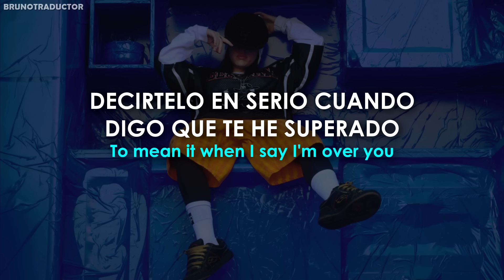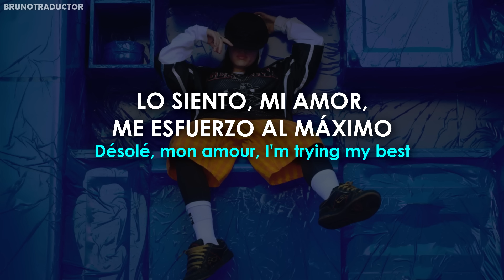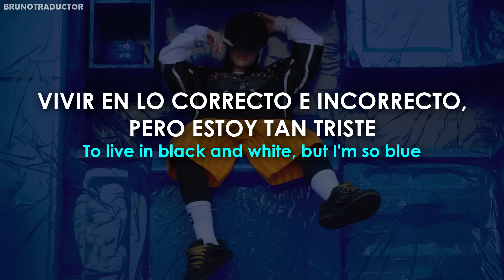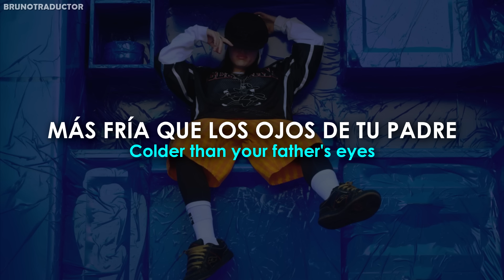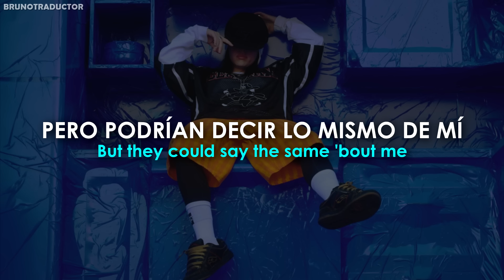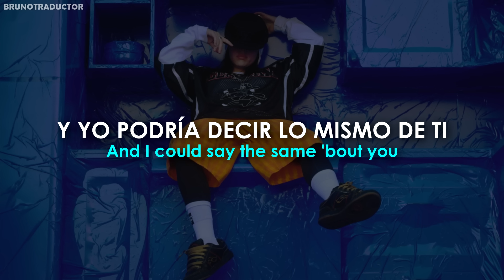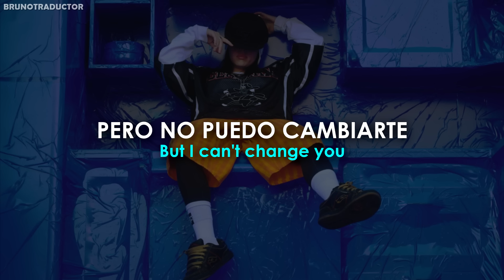Billie Eilish - BLUE // Lyrics + Español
•Artista: Billie Eilish
•Canción: BLUE
•Álbum: HIT ME HARD AND SOFT
•Año: 2024
o
Billie Eilish - BLUE. Lyrics on screen - Subtitulado al español. Billie Eilish - BLUE. Lyrics - Traducido al español. Letra inglés - español.